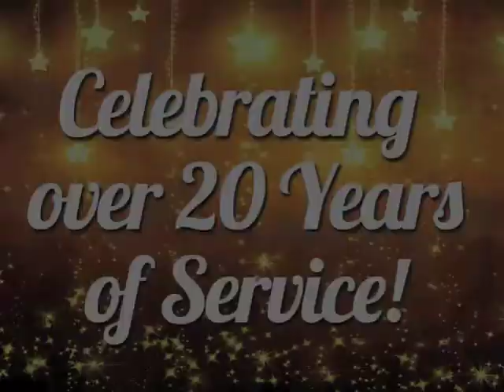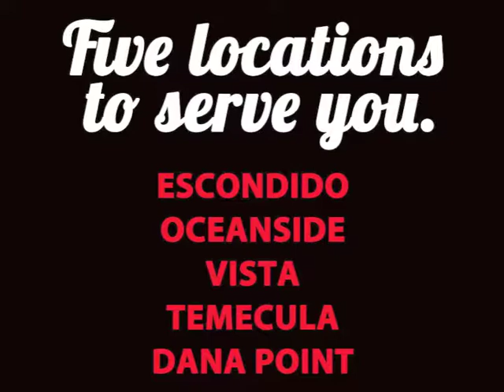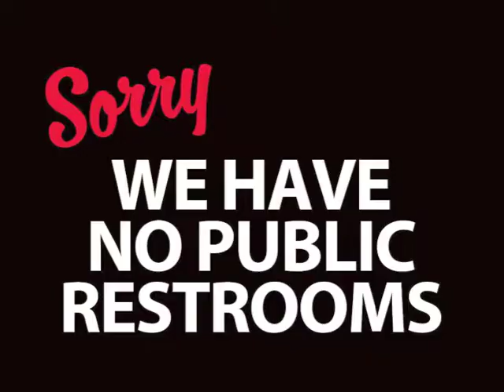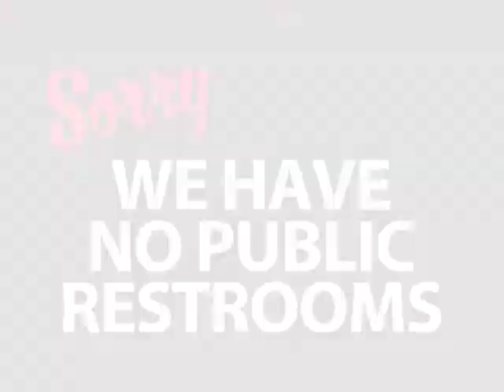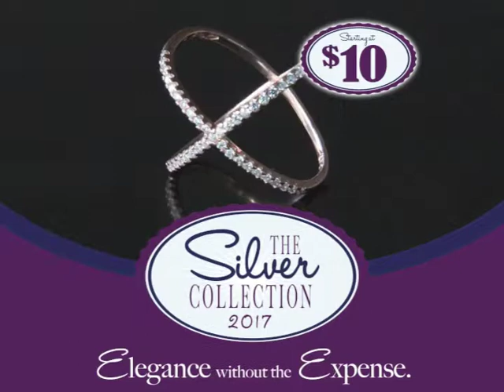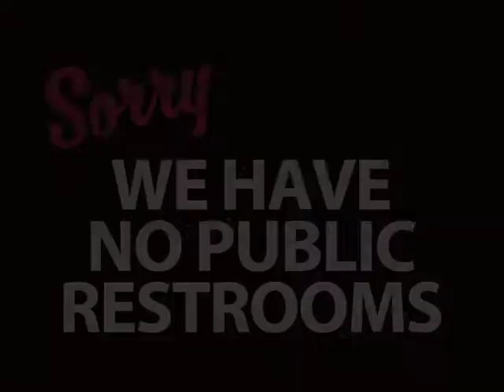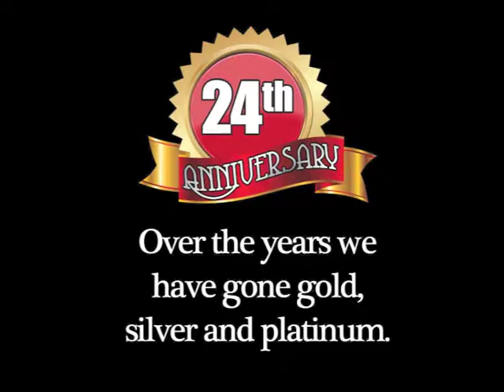NOVEMBER 2017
In Store Video